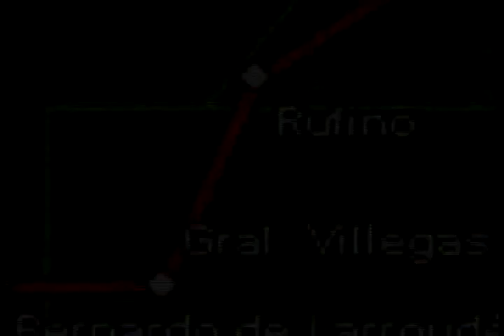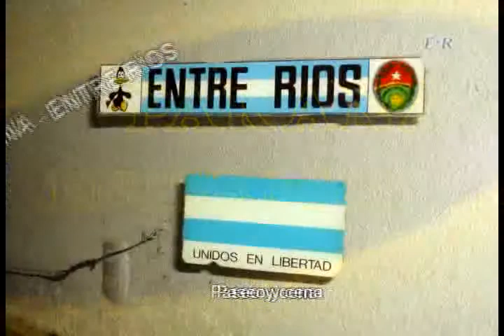Vacas 09 - Parte 01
Viaje de Vacaciones 2009, Posadas - Santa Rosa. En esta primera parte vemos la Introducción y algo de la ciudad de Paraná, Entre Ríos.